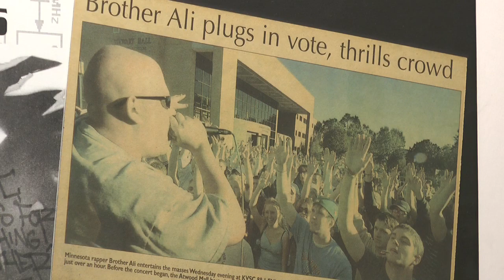BrotherAli YouTube sharing